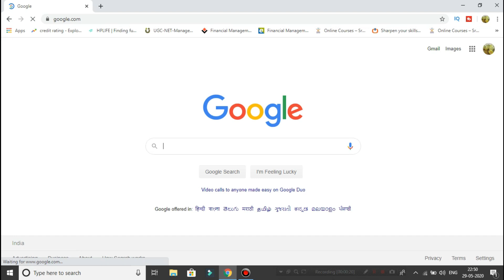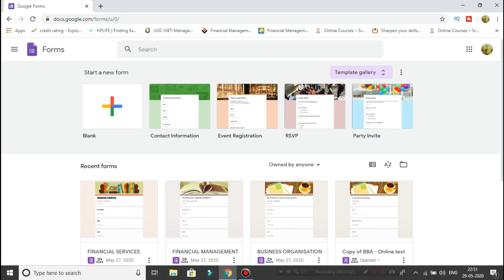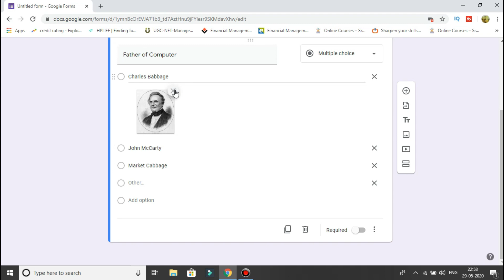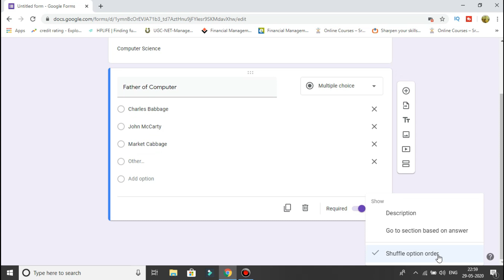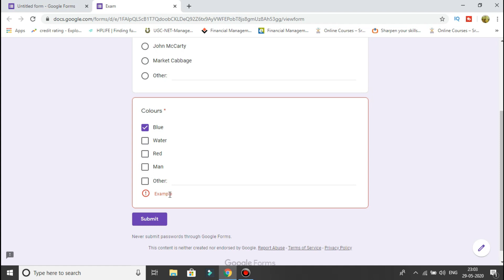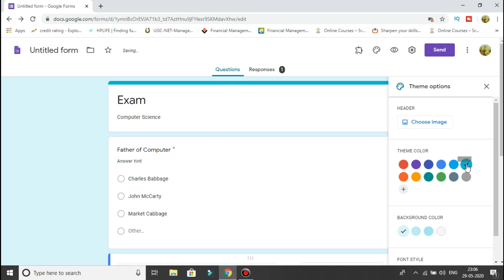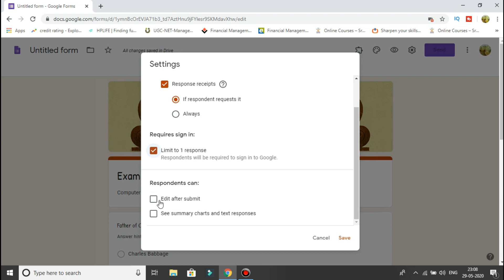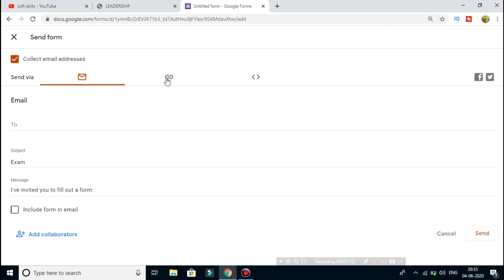Google Forms இல் Online Exam செய்வது எப்படி | How to Create Google Forms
Google Forms இல் Online Exam, Feedback Forms, Quiz எப்படி Create செய்வது. மேலும் எப்படி Login செய்து Classroom Test conduct செய்வது எப்படி என இந்த வீடியோவில் காணலாம். How to Create Google Forms